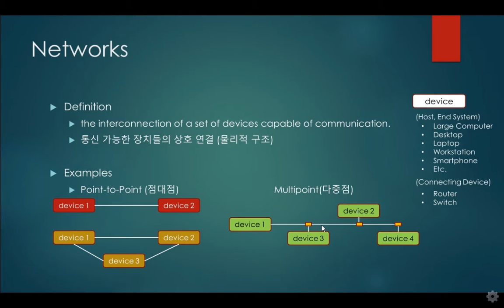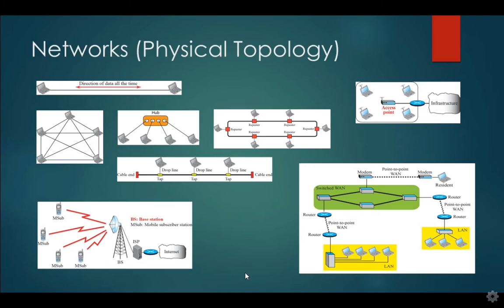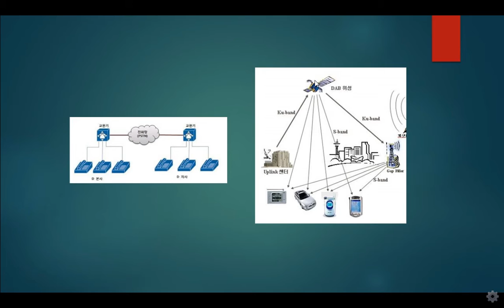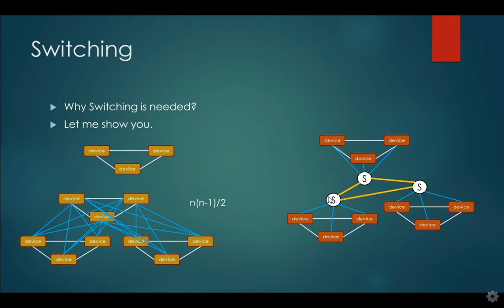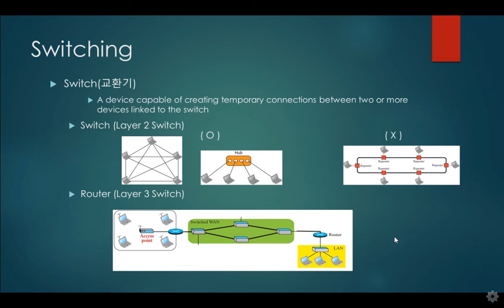데이터통신과 컴퓨터네트워크 소개 2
데이터 통신 기본 개념과 네트워크, 교환, 인터넷 등의 기본 개념을 소개한다.